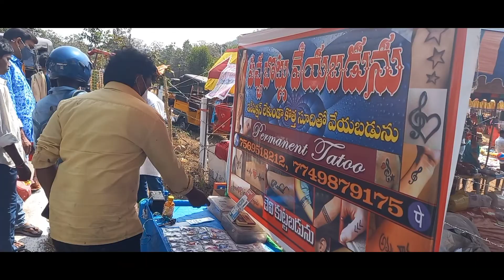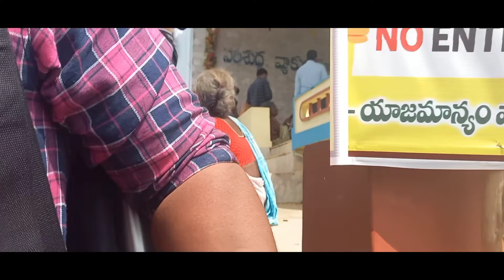KONDADHABA MAHOTSAVAM (KOTHAVALASA)TAGORE TFC MEDIA VLOGS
ENTER INTO THE WORLD OF TFC  MEDIA IN ASSOCIATED WITH TAGORE PRODUCTIONS

MOVIE UPDATES
COVER SONGS
MOVIE PUBLIC TALK
SHORT FLIMS
YOUTUBE VLOGS

MY  CREATORS

1. KRISHNA VENI
2. GNANESH
3. CHEYTHAN
4.DURGA PRASAD
5. LOKI
6 .PAVAN KUMAR
7.HARI
8.CHARAN